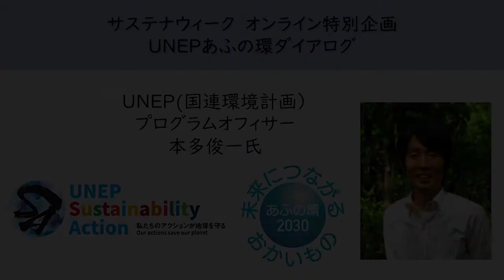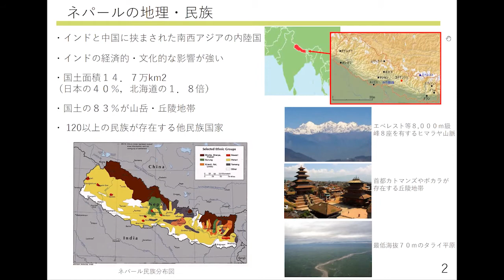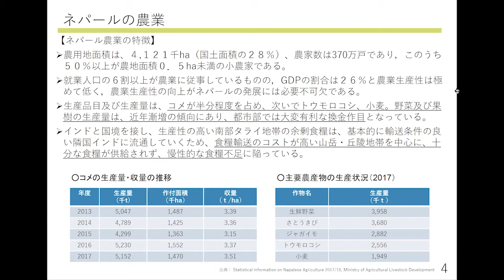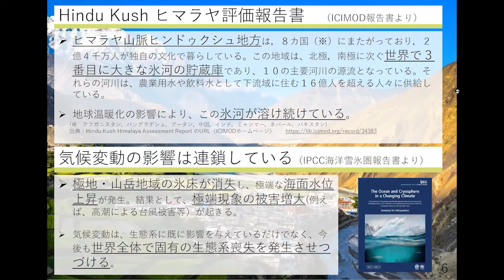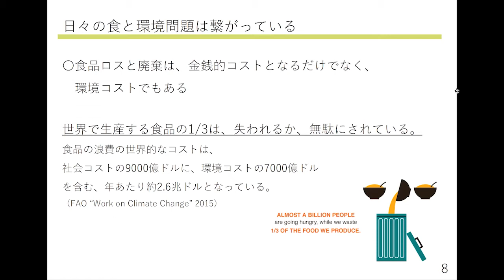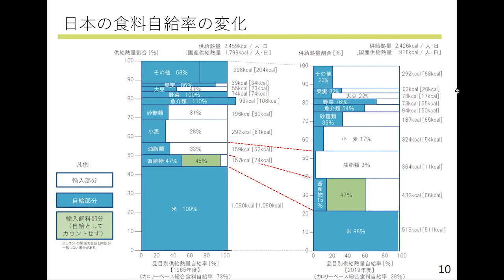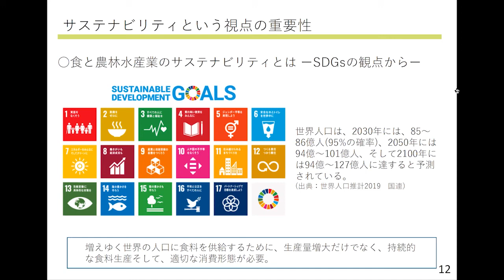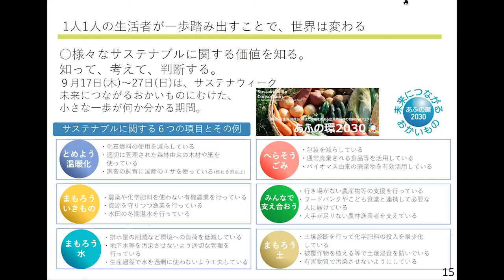UNEPあふの環ダイアログ分割版(西郷正道大使プレゼン）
UNEPサステナビリティ・アクションの主宰者である国連環境計画と、「あふの環」を主宰する農林水産省は、日本と世界の食と農林水産業と持続可能性について考えるオンライン対話イベントを開催しました。